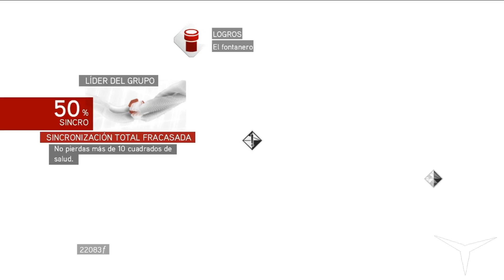31.Lobos! (Assassins Creed. Brotherhood) // Gameplay Español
CANAL SECUNDARIO (Juegos de mesa)